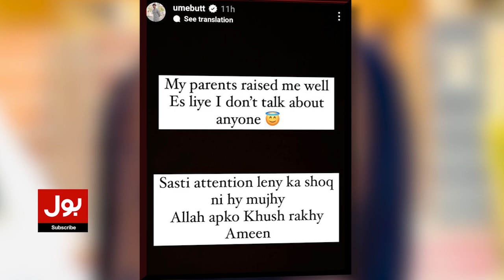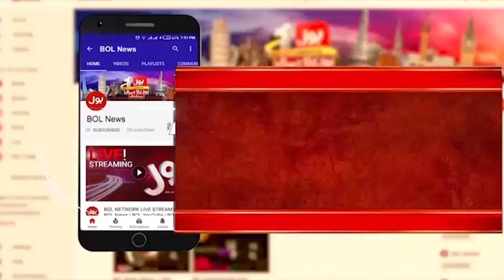Jannat Mirza Break Up | Umar Butt Big Statement | Breaking News